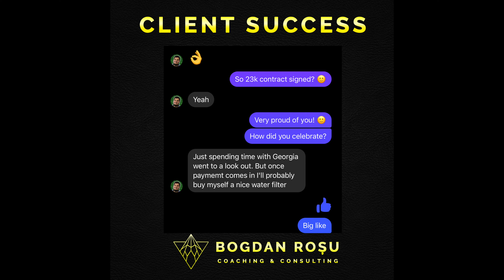Spiritual Insights for Success and Abundant Living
In this video, I'm sharing some spiritual insights that will help you achieve success and abundant living.

Through the power of spiritual insights, you can learn to tap into the resources that lie within you. By applying these insights, you can achieve your goals and live a life of success and abundance!

What if there was a different way to make more money and grow your business as an entrepreneur, a coach, consultant, agency owner, healer or expert? And what if it had nothing to do with business strategies, with hustle, work ethic or productivity? Watch this video to level up your game this year and make more money with more ease and less stress…

Discover how to Scale Your Business with more ease and with less stress, using The Warrior Shaman Mindset. Book a Free, Powerful Breakthrough experience here: